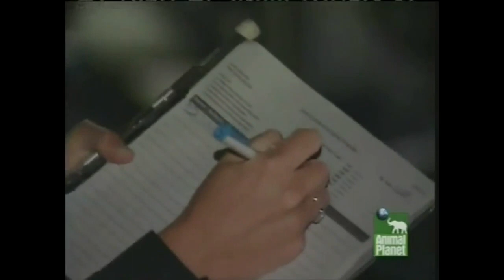That's My Baby - Kasatka the Killer Whale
That's My Baby episode featuring Kasatka, a killer whale at SeaWorld San Diego, and her pregnancy and birth of her calf, Nakai.